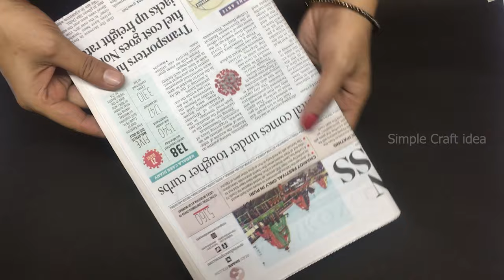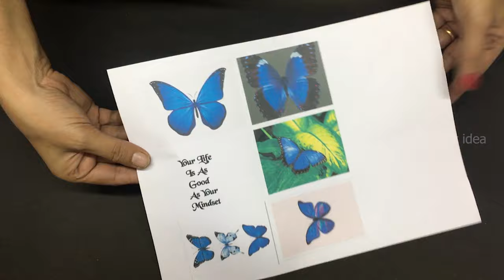Bottle Art Without Paint No Paint Bottle Art With Newspaper Bottle Art No Paint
Glass Bottle Craft Ideas With Newspaper | Old Wine Bottle Crafts | Wine Bottle Art without Paint| Diy Newspaper Craft Ideas

In this video we show how to make a Glass Bottle Craft Ideas With Newspaper without paint at home. This is a best out of waste Old Wine Bottle Crafts decoration tutorial . After watching this video you learn Wine Bottle Art without Paint for home decoration. Diy glass bottle craft decoration ideas with paper for giving as a gift for you best friend ,This is a simple Old Wine glass bottle crafts

This video is about Wine Bottle Art without Paint information but also try to cover the following subject:

Your support and feedback boost us to create amazing new stuff for you.